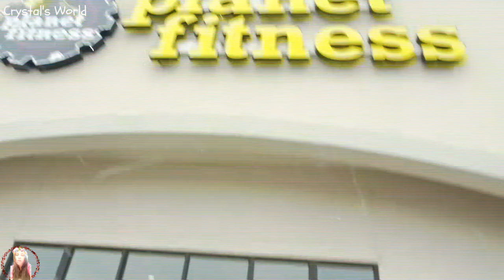OMG, I'M SO EXCITED!!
I am from Green Bay, WI. And am part of the YouTube  family. Come join me.

Crystal's World